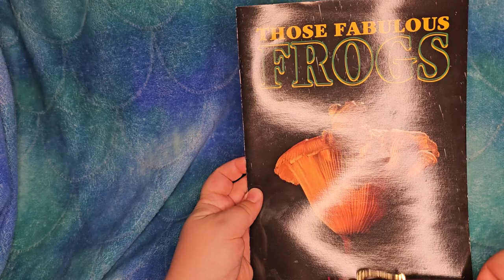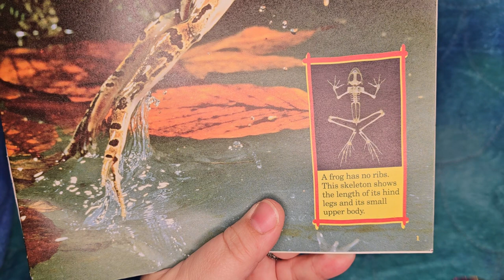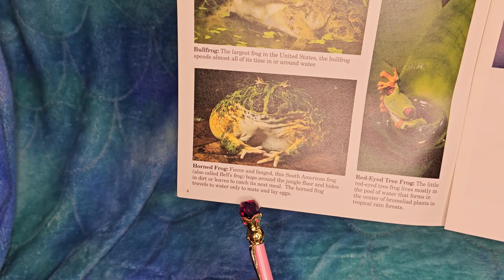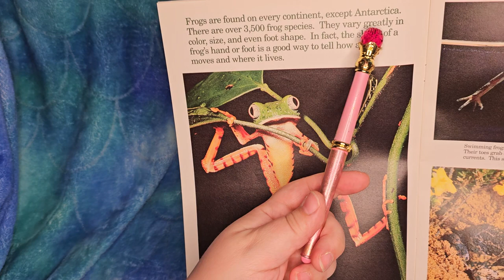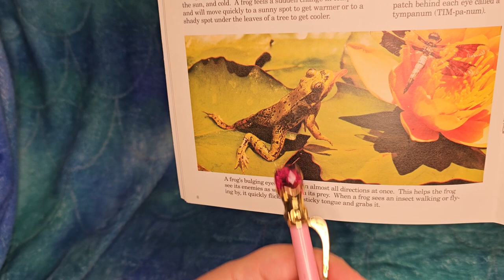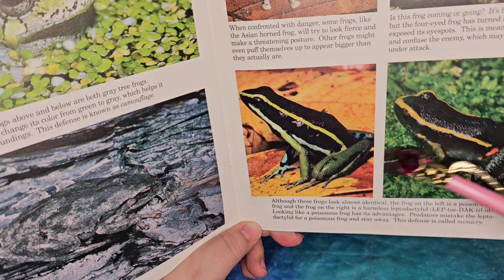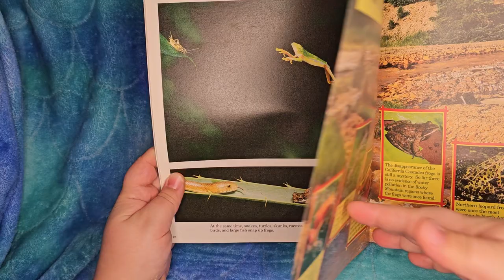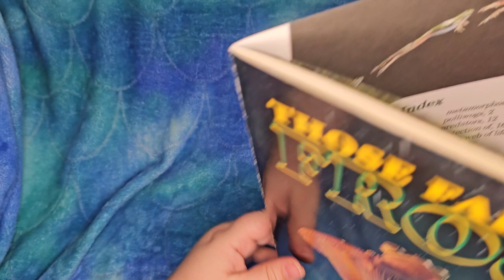Those Fabulous Frogs, read aloud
A book designed for school learning published in 1994 by Melvin Berger.

Those Fabulous Frogs
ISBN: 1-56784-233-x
Written by Melvin Berger
Edited by Janet Reed
Designed by Debra Spindler
Production Manager: Karen Vigoriti
Cover photo: Flying frog in mushroom
Back photos (top to bottom): Australian tree frog
reed frog on a water lily, and barred leaf frog
Newbridge Educational Publishing

Photo Credits:
Cover: Frans Lanting/Minden Pictures; Back Cover: Mary Clay/Tom Stack and Associates
(top inset), Frans Lanting/Minden Pictures (middle inset), Michael Fogden/DRK Photo (bottom
inset); Page 1: StephenDalton/Animals Animals, D. Lyons/Bruce Coleman, Inc. (inset); Pages
2-3: John Shaw/Bruce Coleman, Inc.(background), Dwight Kuhn (insets); Page 4: Breck P.
Kent/Animals Animals (top), Stephen Dalton/NHPA (bottom), Stephen J. Krasemann/DRK
Photo (right); Page 5: Alan D. St. John (top), Breck P. Kent/Animals Animals (bottom); Page 6:
Michael Fogden/DRK Photo; Page 7: R. J. Erwin/DRK Photo (top), John Cancalosi/DRK Photo
(bottom); Page 8: Runk/Schoenberger/Grant Heilman Photography, Inc. (top left), George H.
Harrison/Grant Heilman Photography, Inc. (top right), Alan Blank/ Bruce Coleman, Inc.(ot-
tom); Page 9: Stephen J. Krasemann/DRK Photo (top), Doug Wechsler/Animals Animals (bot-
tom), John Gerlach/DRK Photo (right); Page 10: John Gerlach/DRK Photo (top), B. G. Murray,
Jr./Animals Animals (bottom); Page 11: Michael Fogden/Animals Animals (top left), David
Heuclin/NHPA (top right), Michael Fogden/DRK Photo (bottom left and right); Page 12:
Stephen Dalton/NHPA (top), Haroldo Palo, Jr./NHPA (bottom); Page 13: Dwight Kuhn/DRK
Photo (top left), Mary Clay/Tom Stack and Associates (top right), Alan D. St. John (bottom);
Page 14-15: Grant Heilman/Grant Heilman Photography, Inc. (background); Page 14: Zig
Leszczynski/Animals Animals (left inset), E.R.Degginger/Animals Animals (middle inset),
Dr. Paul A. Zahl/Photo Researchers, Inc. (right inset); Page 15: Alan D. St. John (left inset),
Dwight Kuhn (middle inset), Tom McHugh/Photo Researchers, Inc. (right inset); Page 16:
Andy Rouse/NHPA; Index: Stephen Dalton/Animals Animal